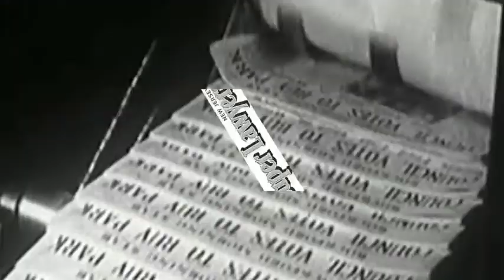How to Create Promotional Videos for Law Firms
How to create promotional video: This is an actual video we produced for a Law firm to help them preserve and spread their great news with the power of video. We also provide a professional guide teaching our clients how to promote YouTube videos.

Promotional videos give businesses the opportunity to celebrate on their YouTube channels. Once live, they can promote YouTube videos by sharing on their blog and social media.